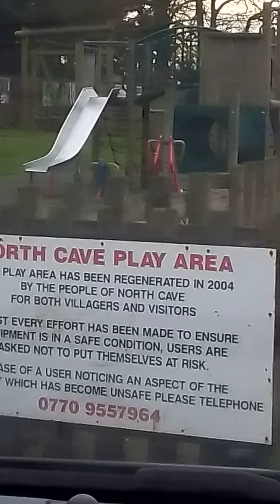February 3, 2024